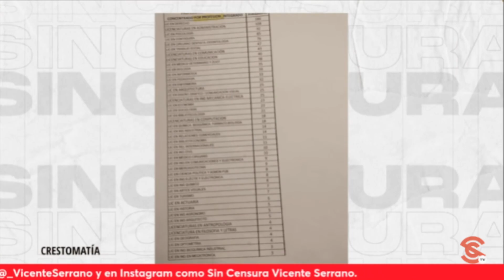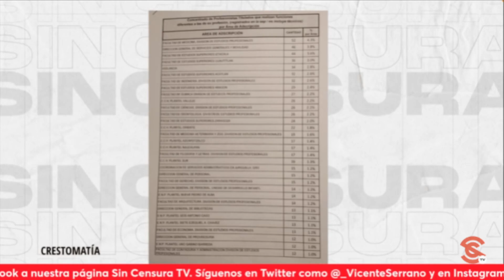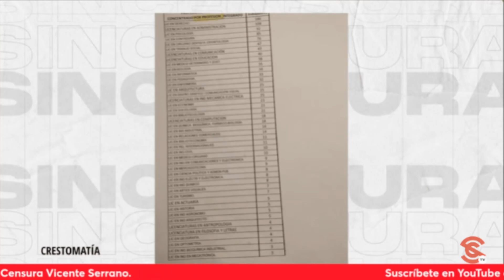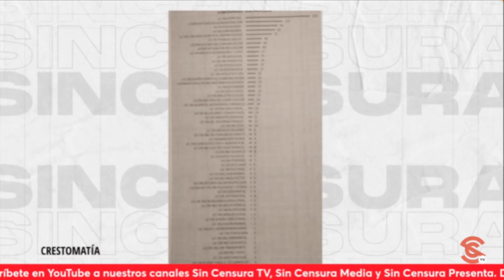1205 PROFESORES DE LA UNAM ESTÁN CONTRATADOS COMO PEONES AUNQUE CUENTAN CON IMPORTANTES POSGRADOS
Una investigación de contralínea reveló que al menos 1205 profesores de la UNAM están contratados como peones aunque cuentan con importantes grados de estudios como doctorados y maestrías